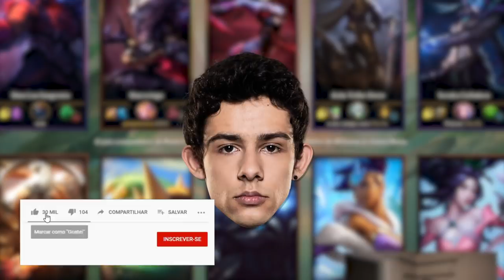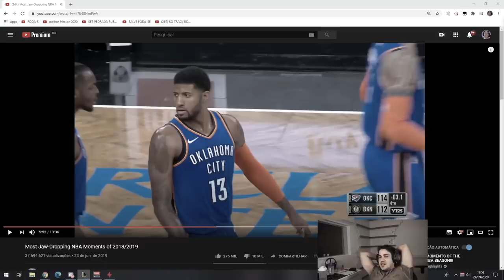O PAI TA ON DEMAIS NO CHALLENGER